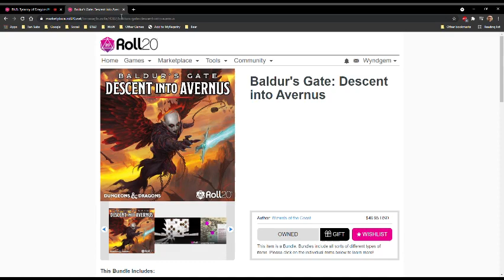B&D035: How to Get To Avernus Without Really Trying.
The Pyre of Faith learn where Crebis is being kept and strike a deal to get him back.